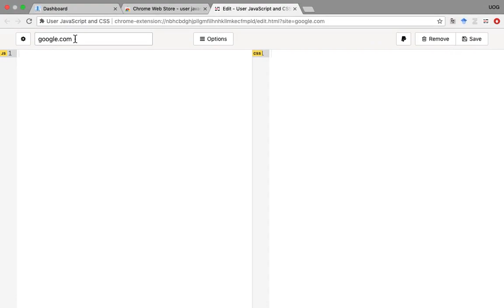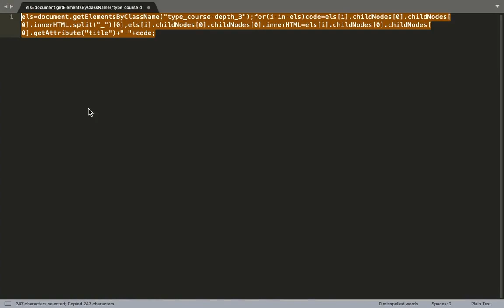HELP Portal - Change Course Codes to Course Names - Script in Description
HELP Portal - Change Course Codes to Course Names - Google Chrome

els=document.getElementsByClassName("type_course depth_3");for(i in els)code=els[i].childNodes[0].childNodes[0].innerHTML.split("_")[0],els[i].childNodes[0].childNodes[0].innerHTML=els[i].childNodes[0].childNodes[0].getAttribute("title")+" "+code;

You can do copy and paste this script for other browsers i.e. FireFox, Safari as well. Hopefully those browser do have custom Javascript extensions.